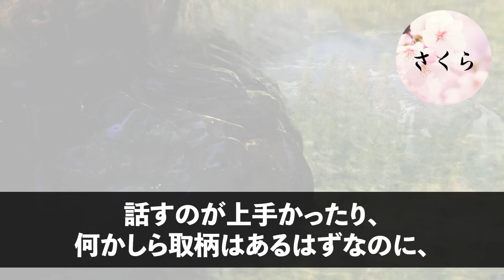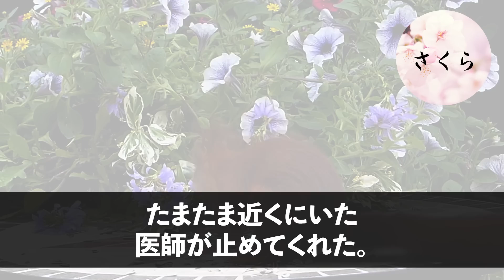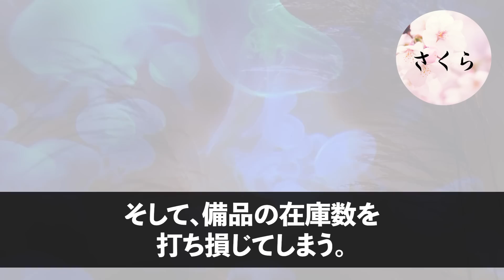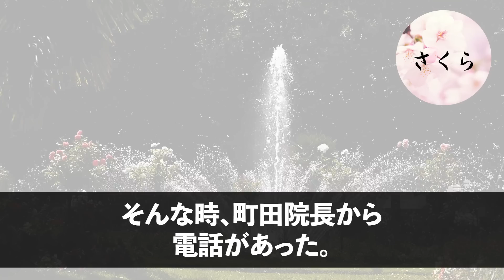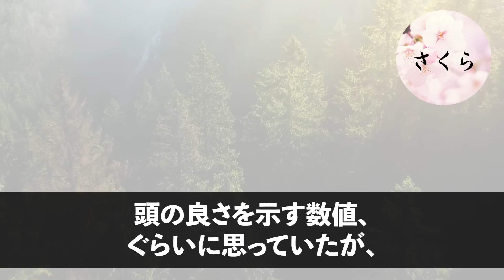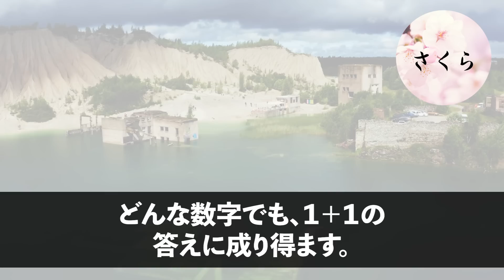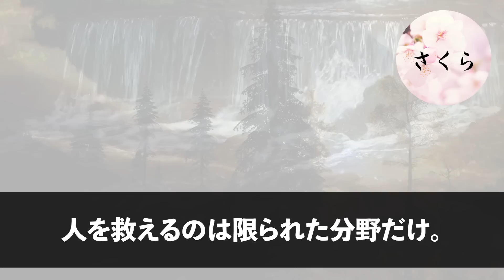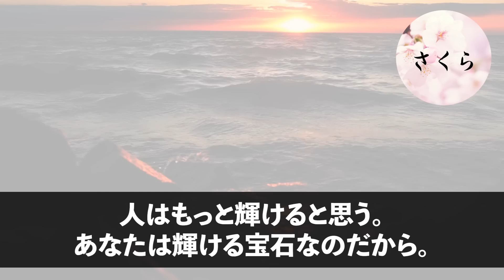【感動する話】俺が天才脳外科医だと知らずにエリート外科医「無能はこの病院に不要。とっとと辞めろｗ」俺「分かりました」→翌日、病院の院長が「彼はどこへ行った？！」→実は…【いい話・朗読・泣ける話】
☆あらすじ

 「おいおい。分かってんのか？ここは病院だぞ？
　人の命を預かってんだ。
　些細なミスも大事になる可能性だってある。
　中卒の無能が居ていい場所じゃないんだよ」

俺は院長の好意で医療事務をさせて貰っていた。
その仕事上で発注した備品のミスが見つかり、俺はエリート医師の加藤に怒られていた。

「中卒のお前に、医療現場は向いてない。さっさと辞めちまえよ！皆迷惑してるんだよ！」